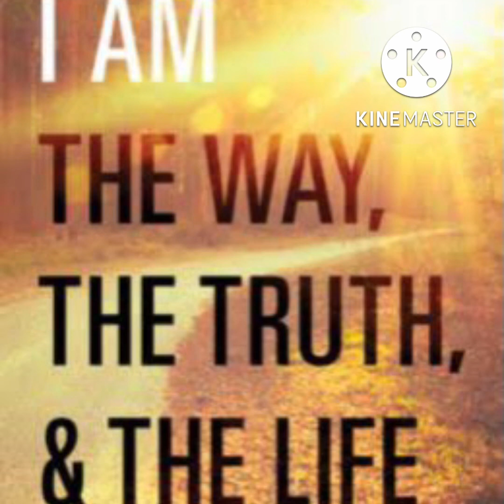Do The Work Of An Evangelist ❗️🙌🏽🗣️￼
KAL HALALYAM LA YAHAWAH BAHASHAM YAHAWASHI BAHASHAM RAWCHAA QADASH BARAK AHTHAM 🗣️🗣️🙌🏽🙌🏽

( Prophets In Babylon Camp ) 🤴🏽🤝🏽
Tampa Bay, FL

DOUBLE HONORS TO THE ELDERS AND APOSTLES KF GMS WHO TEACH WELL, RULE WELL ✊🏽✊🏽